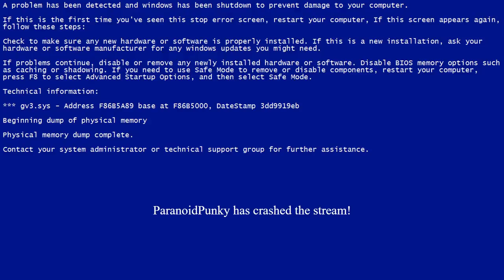Xenomarine Game ~ RM club for EVERYONE ~